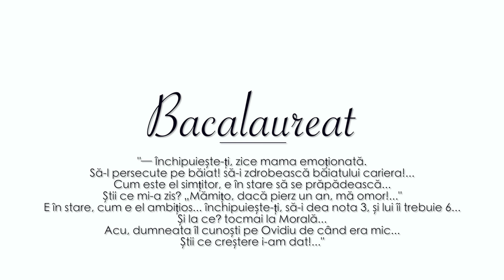Scoala/Cariera: Povestea mea (generala, liceu si facultate pana la jobul din prezent)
De la 8G ul din generala pana la 12B ul din liceu si seria A din facultate, azi povestesc cum a fost cu scolilii si ulterior goana dupa joburi. Mana sus care ati dat dat capacitatea, bacul sau admiterea la facultate anul asta!

Canon 600D + Canon 50 mm f 1.4
Canon G7x